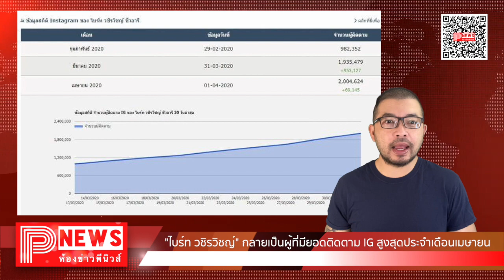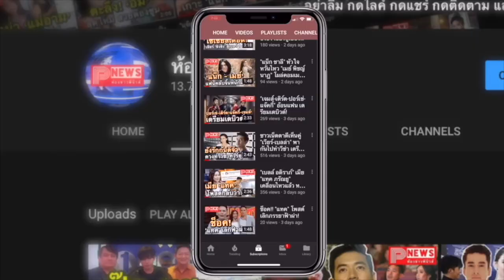ห้องข่าวพีนิวส์ | "ไบร์ท วชิรวิชญ์" กลายเป็นผู้ที่มียอดติดตาม IG สูงสุดประจำเดือนเมษายน